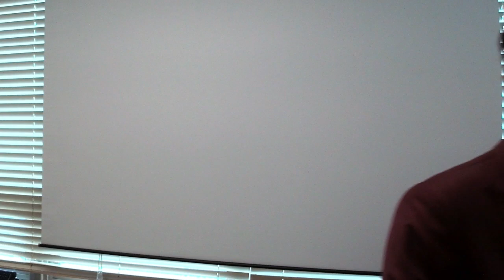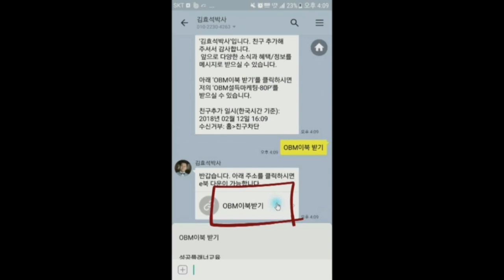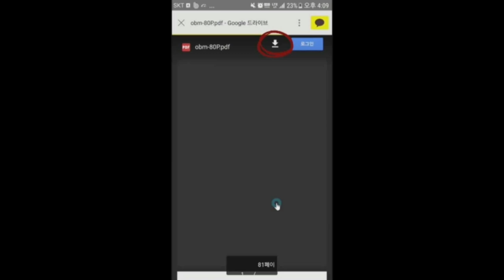나는 언제 행복한가 김효석 플래너 기초 강의